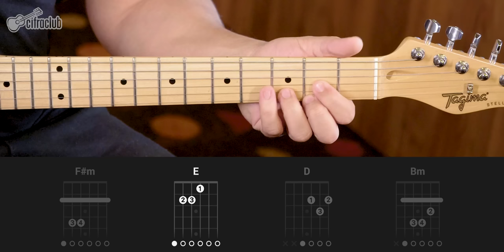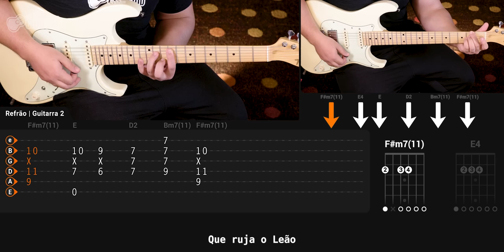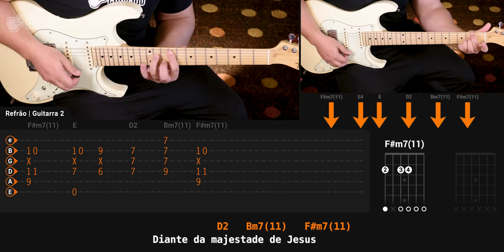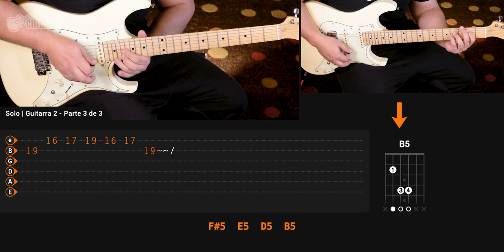RUJA O LEÃO - Fhop Music | Como tocar na guitarra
🎸 Aprenda na guitarra o louvor Ruja o Leão da Fhop Music, igreja de Florianópolis. A música também se popularizou na versão emocionante de Isaías Saad e Nívea Soares.

👕 Curtiu a camiseta que o Tarsius tá usando? Ela e muitas outras você encontra na nossa loja

🤑 Use o cupom CIFRACLUB15 na loja O Acústico, para ter um desconto de 15% em todo site e continue fazendo cada vez mais música! Cupom cumulativo com o desconto de 10% no pagamento à vista.

🔹 Aprenda ainda mais sobre guitarra com o nosso curso! Conheça o Cifra Club Academy